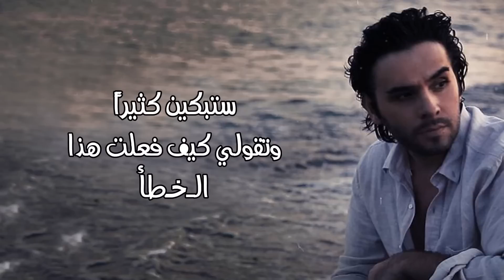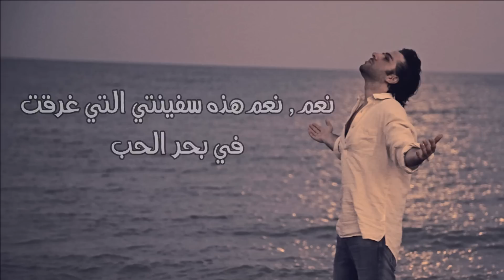اسماعيل يك ismail yk Zor-Gelecek مترجمة